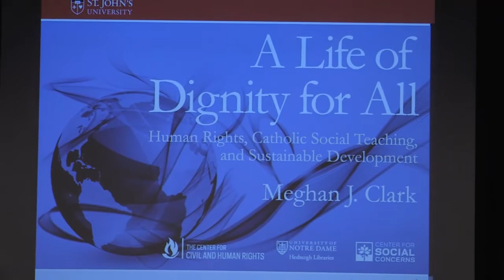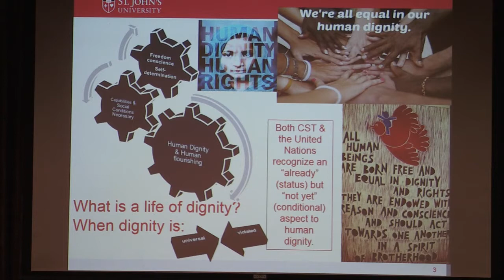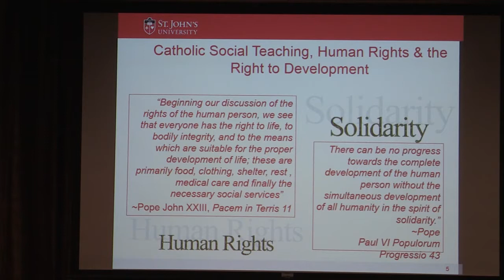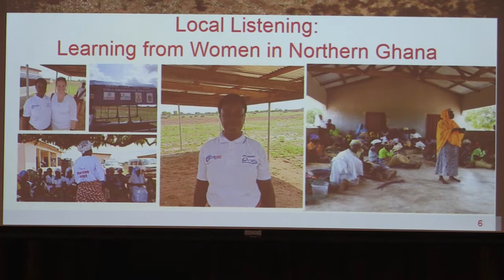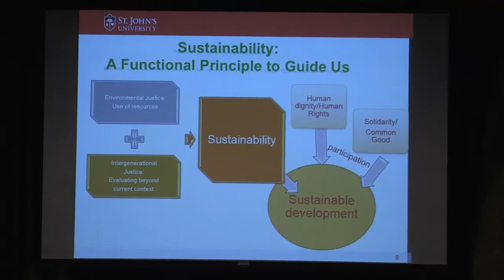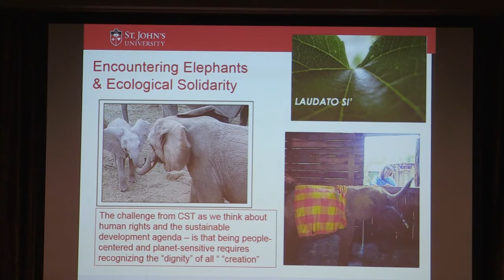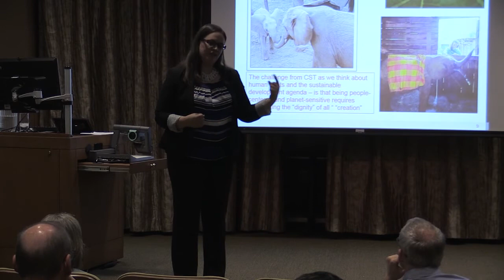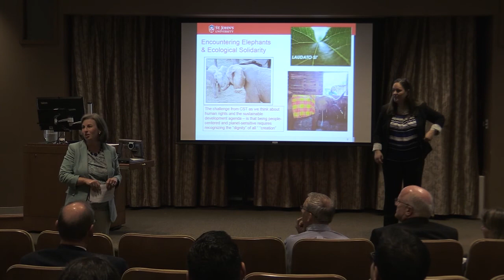A Life of Dignity for All: Human Rights, Catholic Social Teaching, & Sustainable Development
Dr. Meghan Clark, Assistant Professor of Theology and Religious Studies in Moral Theology at St. John’s University, offers insights from Catholic social teaching for seeking human and ecological solidarity.

Dr. Clark spoke at the University of Notre Dame on April 21, 2017.